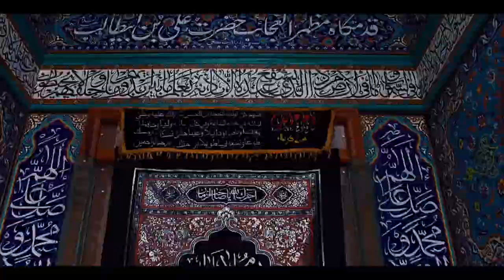Sakhi Shrine Kabul-Afghanistan || زیارت سخی-کابل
Sakhi shrine located in the western part of kabul, is a holy place visited by afghans.